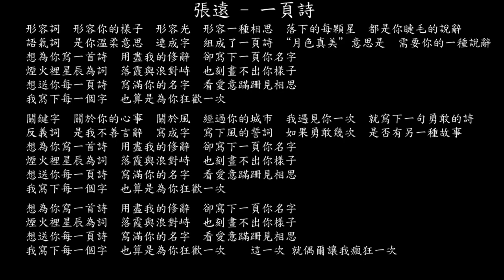【試聽】張遠 - 一頁詩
張遠 - 一頁詩
形容詞
形容你的樣子
形容光
形容一種相思
落下的每顆星
都是你睫毛的說辭
語氣詞
是你溫柔意思
連成字
組成了一頁詩
“月色真美”意思是
需要你的一種說辭
想為你寫一首詩
用盡我的修辭
卻寫下一頁你名字
煙火裡星辰為詞
落霞與浪對峙
也刻畫不出你樣子
想送你每一頁詩
寫滿你的名字
看愛意蹣跚見相思
我寫下每一個字
也算是為你狂歡一次